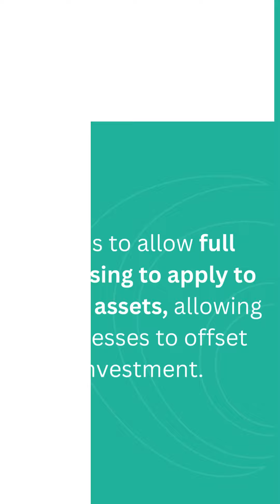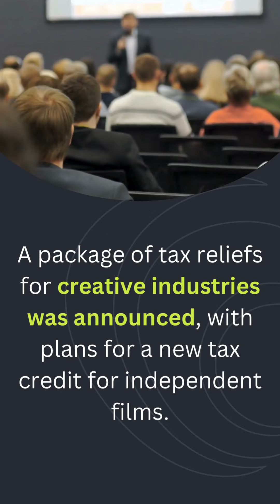Spring Budget 2024 - 12 Key Points